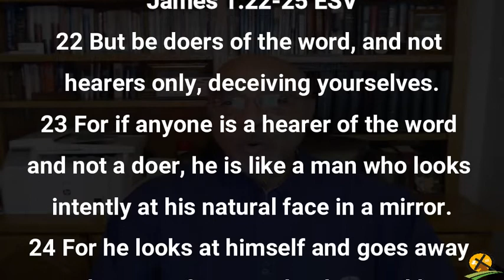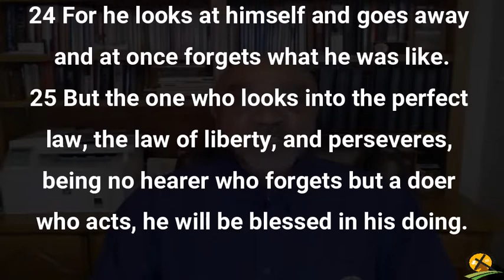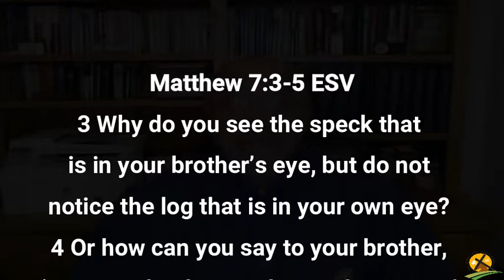3-6-2022 Practice The Word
The second mistake is that They Forget what they see.
If they were looking deeply enough into their hearts, what They would see would be UNFORGETTABLE!